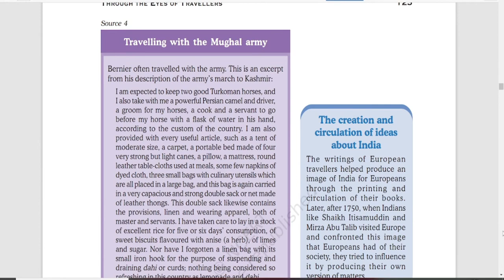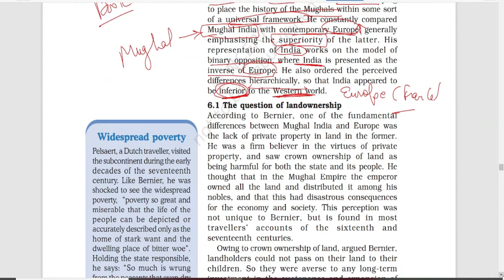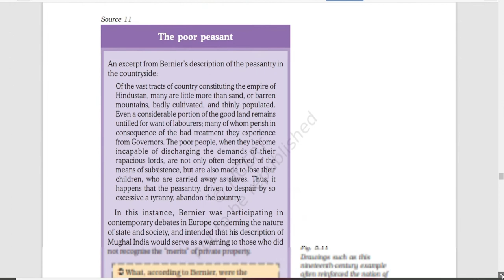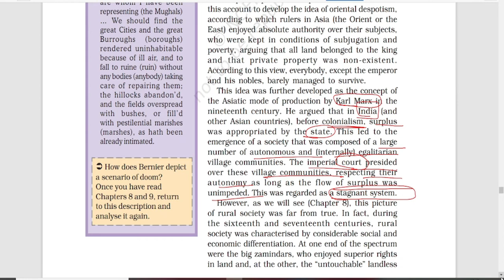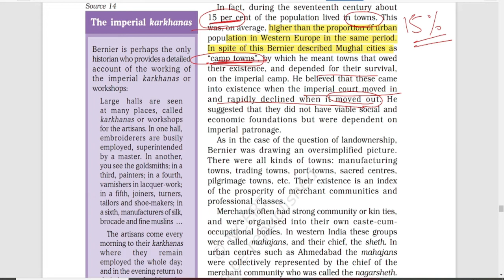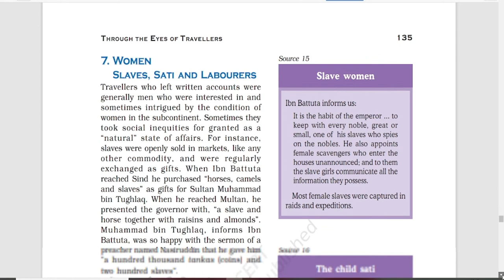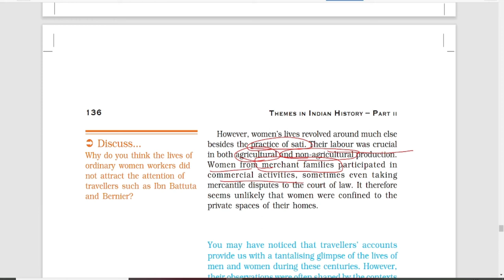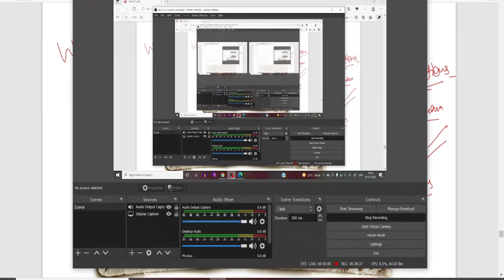THROUGH THE EYES OF TRAVELLERS | CLASS 12 HISTORY | CH-5 part-3 Must Watch| successmindsetbymridula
Ch- THROUGH THE EYES OF TRAVELLERS detailed explanation in Hindi

Video is also helpful for competitive exams

Most Important question chapter- 5 Through The Eyes Of Travellers

Q.1 Write a note on the Kitab-ul-Hind.
Q.2.Compare and contrast the perspectives from which Ibn Battuta and Bernier wrote their accounts of their travels in India.
Q.3 Discuss the picture of urban centres that emerges from Bernier’s account.
Q.4.Analyse the evidence for slavery provided by Ibn Battuta.
Q.5.What were the elements of the practice of sati that drew the attention of Bernier?
Q.6 Discuss Al-Biruni’s understanding of the caste system.
Q. 7 Do you think Ibn Battuta’s account is useful in arriving at an understanding of life in contemporary urban centres? Give reasons for your answer.
Q.8 Discuss the extent to which Bernier’s account enables historians to reconstruct contemporary rural society.
Q.9 How and when did Al-Biruni come to India?
Q.10 What were the barriers of Al-Biruni? Explain Al-Biruni’s description of the caste system.

Chapter 5 class12 history |THROUGH THE EYES OF TRAVELLERS| successmindsetbymridula